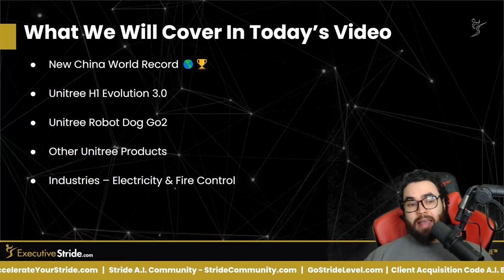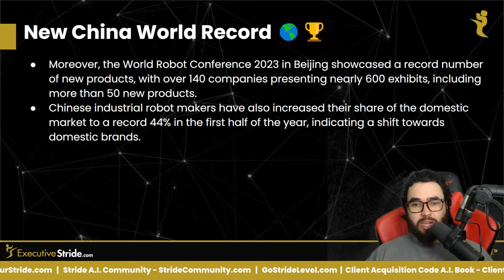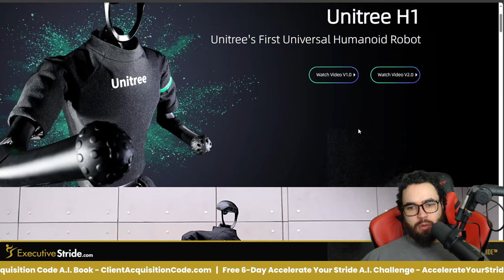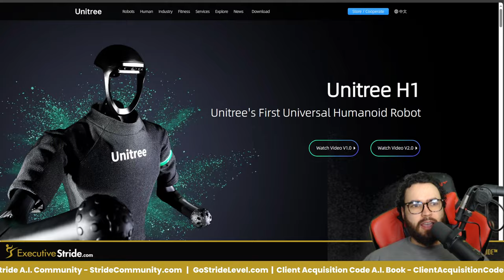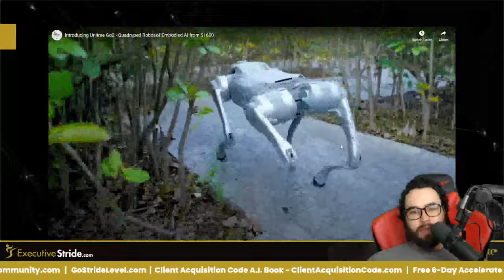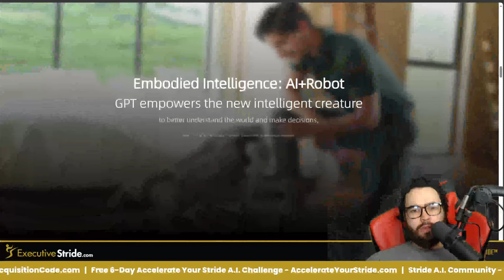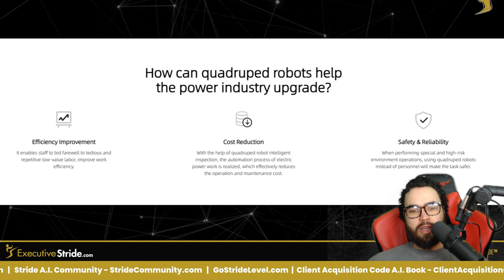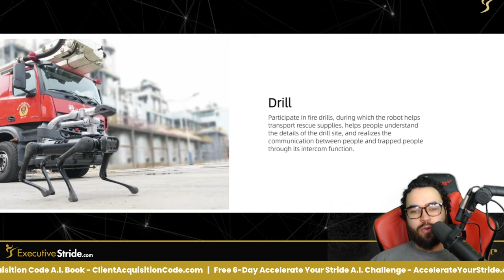China's NEW Humanoid Robot BREAKS World Record! 🌎🏆 Unitree H1 Evolution 3.0 🤖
⏳ Timestamps
00:00 - Introduction to Unitree, China's world record in robotics.
00:21 - Overview of Unitree H1 Evolution 3.0 and other Unitree products.
00:59 - Details of the new world record by Unitree H1 humanoid robot.
01:39 - Capabilities of H1 humanoid robot and China's robotics industry growth.
02:22 - Customer base and statistics on China's industrial robotics.
02:54 - World Robotics Conference 2023 highlights.
03:26 - Comparison with other robotics companies and the impact on various countries.
04:07 - Features and specifications of Unitree H1 Evolution 3.0.
05:04 - Demonstrations of H1's capabilities (dancing, jumping, etc.).
05:50 - Stair climbing and descending capabilities of H1.
06:32 - Website overview of Unitree H1, its specs, and performance.
07:06 - Advanced technologies in H1 including 3D LIDAR and depth perception.
08:31 - Powertrain and mobility features of H1.
09:12 - Pricing and affordability of Unitree Evolution 3.0.
09:52 - Future advancements and price reductions in robotics.
10:13 - Introduction to Unitree robot dog Go2.
10:45 - Features and affordability of Go2.
11:53 - Capabilities and upgrades of Go2.
12:38 - Continuous improvements and potential of robotics.
13:03 - Example of robotics research inspired by a household cat.
13:33 - Innovative learning process for robots.
13:57 - Technical advancements in robot mobility and learning.
14:35 - Technical specs and innovations of Go2.
15:38 - Various models of Unitree robots and their functionalities.
16:29 - Consumer and educational applications of Unitree dogs.
17:00 - Industrial robots and accessories offered by Unitree.
17:33 - Unique features and designs of Unitree robots.
18:16 - Application of robots in electricity and fire control industries.
19:33 - Firefighting systems and capabilities of Unitree robots.
20:23 - Overview of industries affected by Unitree's technologies.
21:25 - Discussion on the impact of robotics on jobs and industries.
21:53 - Invitation for viewer opinions and future video topics.
22:23 - Introduction to Stride AI community and resources.
22:47 - Announcement of a free six-day challenge on AI.
23:07 - Promotion of the host's new book on client acquisition.
23:36 - Details and bonuses of the book offer.
24:30 - Recommendation of Go High Level CRM and affiliate offer.
25:25 - Conclusion and call to action for viewers.